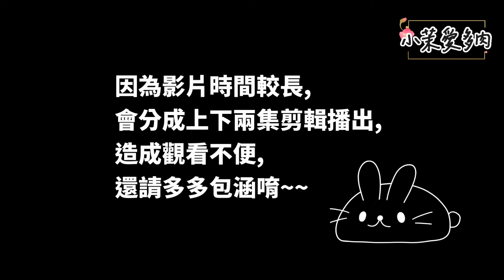秋老虎收空盆日記(上集)/2024年渡夏總結算/陣亡多肉點點名/秋老虎尾巴也太長了|多肉植物|小茉愛多肉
哈囉~大家好啊!
好久不見~讓大家久等囉!

因為這期影片,想要盡量完整紀錄肉肉的生長點滴,所以影片時間會比較長,分成上下兩集製作剪輯,造成觀看不便,還請多多包涵唷!

先來話個家常!
很恰巧,在上片的這一天,剛好是"霜降"節氣~
諺語說:「霜降風颱跑去藏」，表示這個節氣到了以後,颱風不會再發生，但實際上一直到十一月，台灣仍有颱風侵襲的紀錄。就像最近,颱風和東北季風夾擊！還好潭美颱風不會過境台灣!

時間過的飛快,已經進入深秋的季節了,但天氣還是很不穩定,在城市裡,通常高溫還是會超過30度以上,之前看氣象新聞說,今年可能會是反聖嬰年,10月份均溫會比往年的平均值略高~果然啊!秋老虎今年特別盡責,賴著不下班餒!

這期影片,紀錄了從立秋2024/8/7,一直到2024/9/30,秋老虎期間,掛掉陣亡的肉肉名單,包括他們的生長點滴,有小時後弱幼的萌樣,也有長大後在春天裡美好的樣貌,一起細數,並和大家分享!

渡夏渡秋都不容易,我們和肉肉都辛苦了~

謝謝大家觀看支持!

因為工作因素,只有假日,或者下班之後的晚上時段,才能抽空觀看留言和回覆,會讓大家稍微等等,還請多多包涵!

在工作忙碌之餘,會盡力擠出時間來製作影片,
更新影片速度會比較慢,還請大家多多包涵!

(上集時間軸)
00:00 開場聊聊天和渡夏收空盆回顧
01:02 秋老虎收空盆點點名-晚霞
02:01 秋老虎收空盆點點名-托斯卡女郎
03:26 秋老虎收空盆點點名-希洛尼卡
04:37 秋老虎收空盆點點名-麗娜蓮
05:42 秋老虎收空盆點點名-暗冰
07:18 秋老虎收空盆點點名-螺絲起子
08:21 秋老虎收空盆點點名-白天鵝
10:04 秋老虎收空盆點點名-朵朵莉
11:08 秋老虎收空盆點點名-雪媚娘
12:54 秋老虎收空盆點點名-粉色華麗
14:19 秋老虎收空盆點點名-美杜莎法師
15:06 秋老虎收空盆點點名-露娜蓮
16:16 秋老虎收空盆點點名-阿爾比水珠
16:54 秋老虎收空盆點點名-洛神
17:54 收空盆日記~未完待續

小茉還有其他和多肉日常養護話題相關影片,歡迎有興趣的老朋友,新朋友,點擊觀看唷!